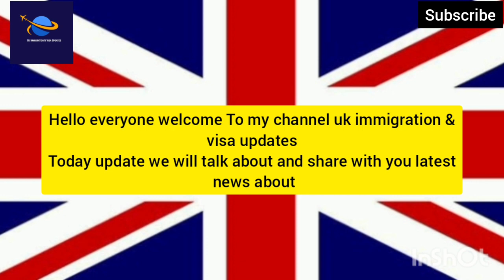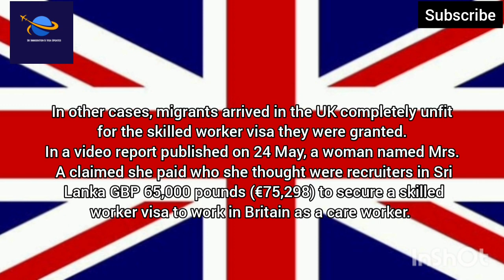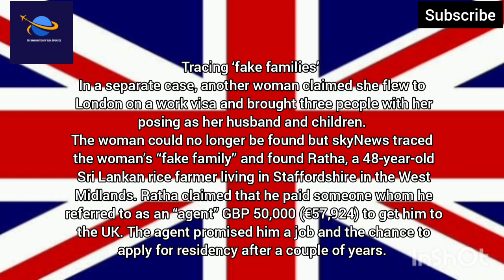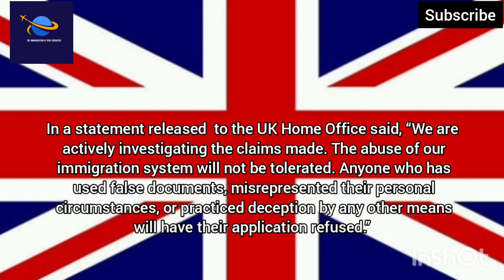News Update !! Uk Worker Visa 2023 Latest New Information For Everyone|Uk Immigration 2023